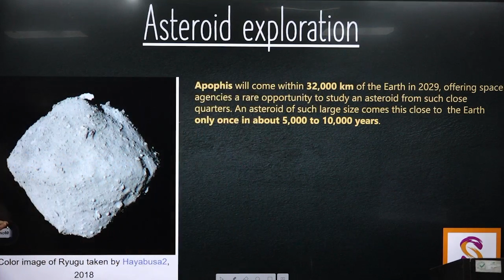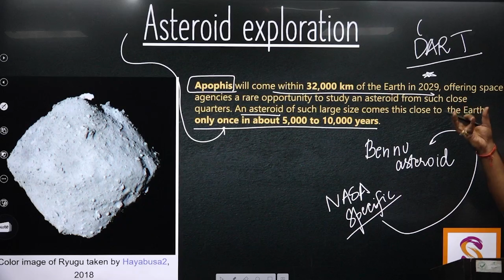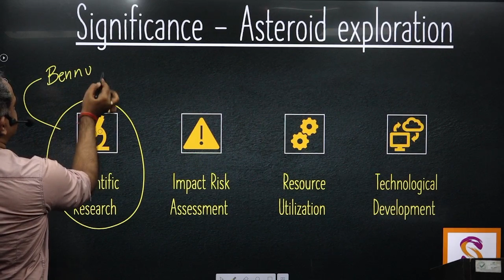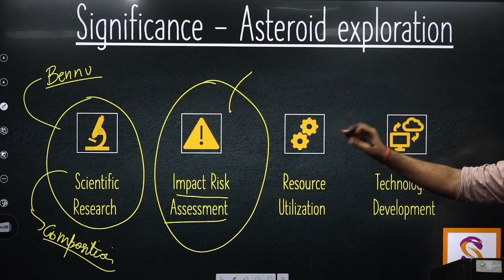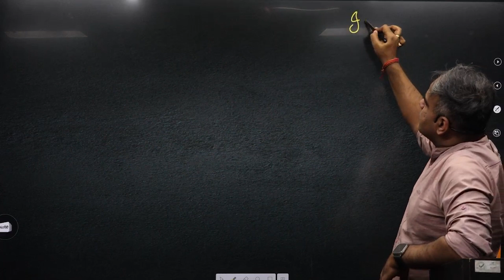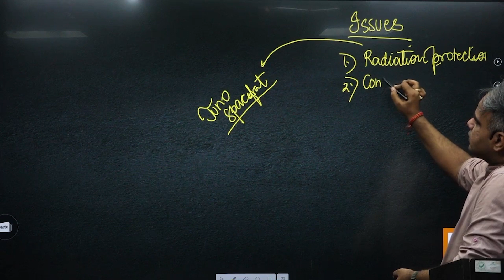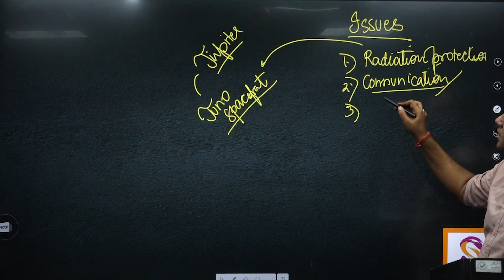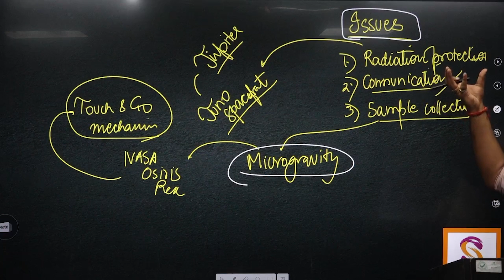GS 3 | Question 16 - S&T | UPSC Mains 2024 | Directly from our MAINS CRASH COURSE | Sunya IAS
Welcome to Sunya IAS, topper's trusted source for comprehensive UPSC Prelims and Mains Preparation.

In this video, we will discuss about asteroids: what they are, the potential threat they pose to life on Earth, and the strategies that have been developed to prevent catastrophic impacts.

Q16. What are asteroids? How real is the threat of them causing extinction of life? What strategies have been developed to prevent such a catastrophe? (250 words, 15M)

This EXACT question was asked in the UPSC Mains 2024 GS3 exam, and we had covered it in detail in our Mains Crash Course at Sunya IAS. Watch the video to understand this topic clearly and ensure you're well prepared using our resources and course materials.

Our Mains Crash Course is designed to cover all essential topics for UPSC in a simple, comprehensive manner. With expert guidance, detailed explanations, and precise exam-focused content, this course will give you the edge to do well in the UPSC Mains examinations.